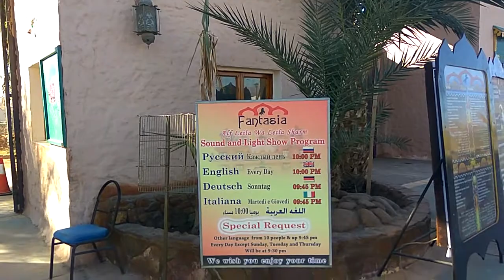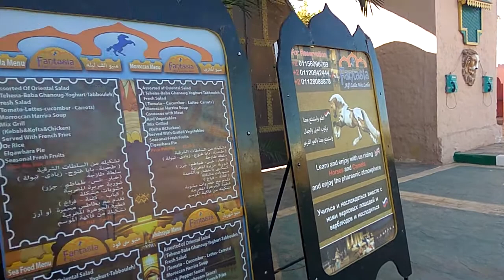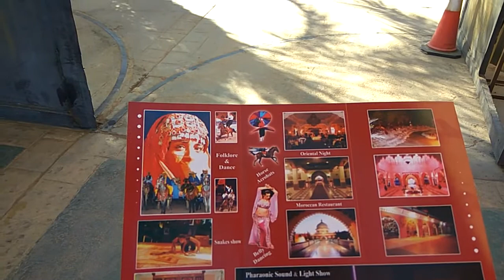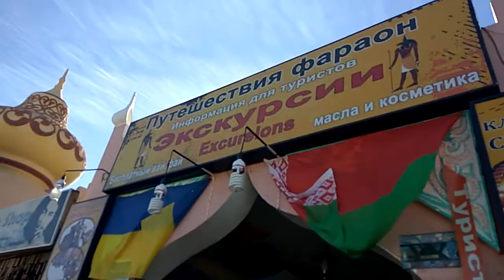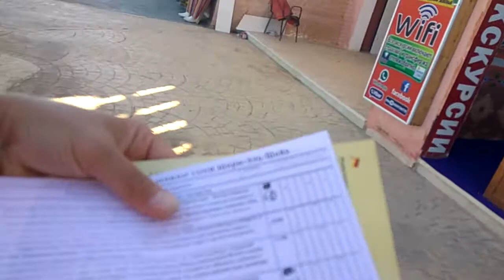1000 и одна ночь Шарм Эль Шейх. Развлекательный комплекс в Египте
Комплекс "1001 и ночь" - огромный торгово-развлекательный комплекс,выглядит строение как восточный дворец из арабских сказок,  расположен в районе Худаба. Улица называется Bank Street. Днем можно гулять бесплатно, после 18-00 вход платный.